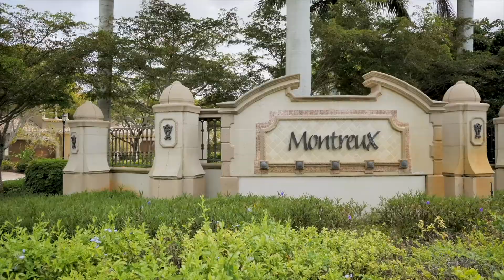3745 Montreux Ln #104 Naples, FL 34114 - Michelle Thomas